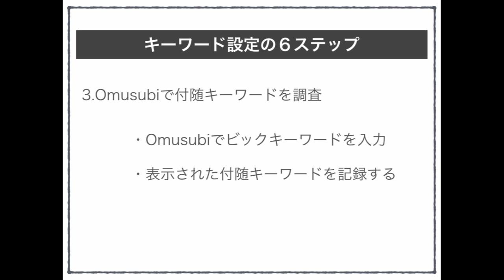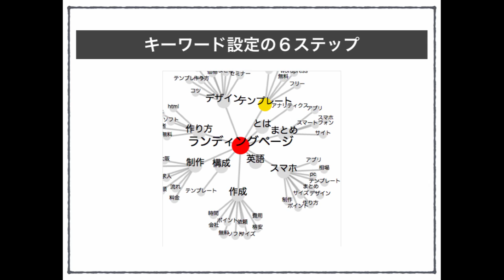キーワードマップ無料ツールOMUSUBIの使い方・活用方法